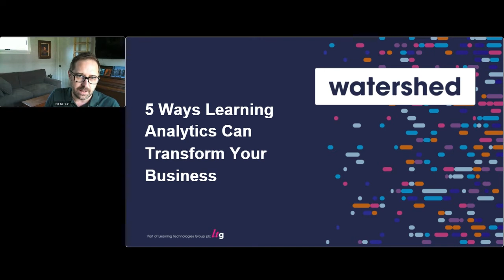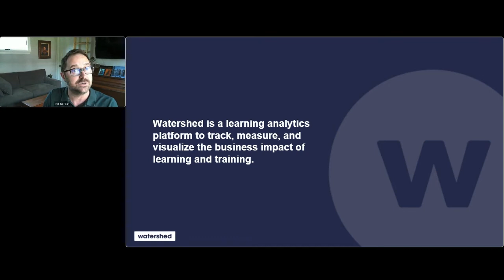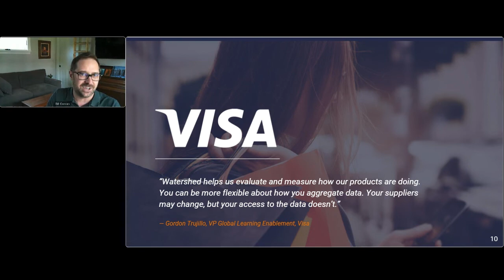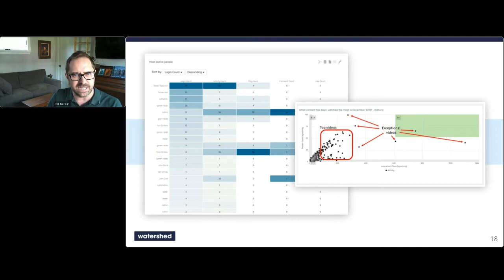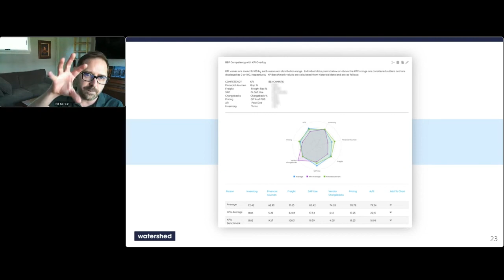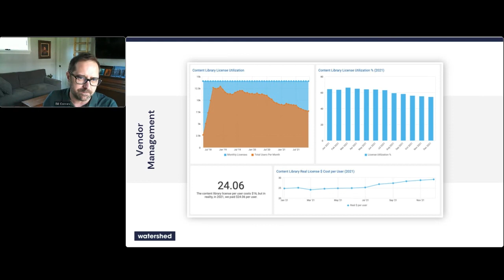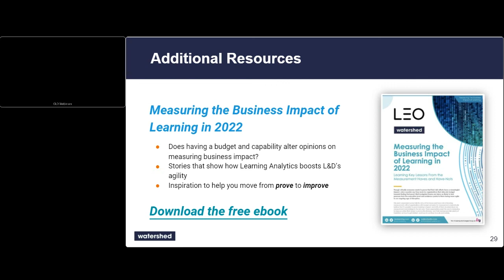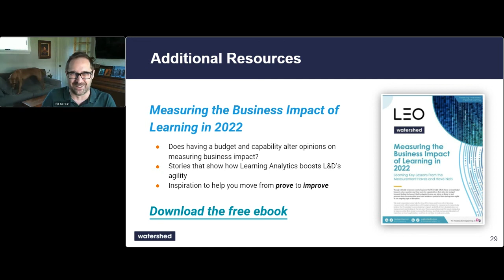5 Ways Learning Analytics Can Transform Your Business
Learning analytics has a reputation for being complex and challenging. But what if you ignore the technicalities and look at the stories that data can tell? In this talk, we look at five ways global enterprises used their learning analytics platform to improve, adapt and transform areas of their business in very different circumstances.

In this session, we’ll be telling some of our favorite customer stories from some of the most inspirational L&D leaders we have the pleasure to work with. From responding to a crisis situation to demonstrating tangible results ($$$), all of these scenarios have one thing in common: informed decisions were made from the stories told by learning ecosystem data.

00:00 Introduction & Overview
08:57 Learning Ecosystems: Tools, Tech & Data Integration
12:06 Works with Watershed
13:14 Using a Learning Analytics Platform to Report on Learning
15:35 Visa's Gamified Content with In-Depth Learning Analytics
19:23 Caterpillar's Digital Shift: Growth & Mobility
24:56 PwC: Crisis Response
28:13 Applied Industrial Technologies: Driving Change throughout the Organization
33:00 Learning Ecosystem: Vendor Management
38:07 Summary & Recommended Resources